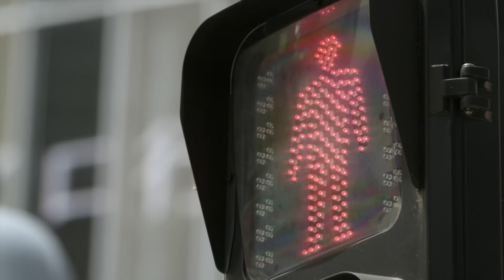MadMike Formula Drift Ebisu 2016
"Winning today at Ebisu was like nothing else, to be able to go door to door with some of my inspirational drift racers out of Japan and take the win was just amazing. It was such a team effort, everything came together today, we were focused and on point. We are so stoked to now be leading the Formula Drift World Championship"

Ebisu is the home of drift for Japan and it's an honour to be competing here against the world's best and some truly inspirational drivers on their home soil. With 9 different tracks in Ebisu to choose from, Formula Drift did a great job in selecting this section of track.

Kawato san and his team from TCP Magic did a great job preparing the car, it felt super strong and responsive on the track. The RX7 chassis really feels like an extension of my body when I drive it, it's a chassis I'm really familiar with and I have been driving one since the beginning of my career.

I'm so proud to represent TCP Magic and put them onto the top step of the podium. Huge thanks to Kawato san and his team and also Toni and JT for being a massive part of us being able to accomplish this win.

Arigato Gozaimas to Robbie Nishida, Shane and everyone else in Osaka, Tokyo and Ebisu who helped out in some way

Video by Andy Deere and Ryan Heron
Directed / Edited by Jon Forder
For Red Bull Content Pool